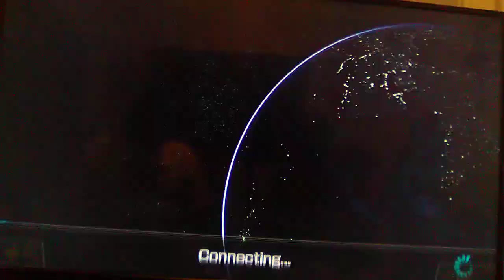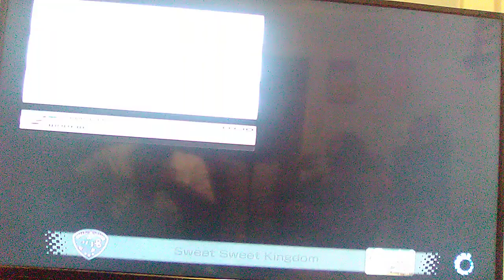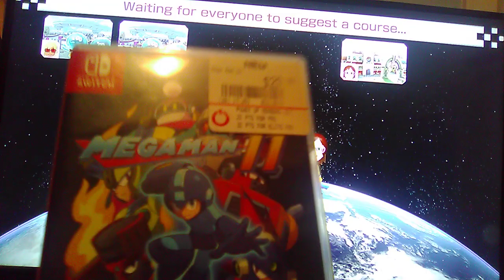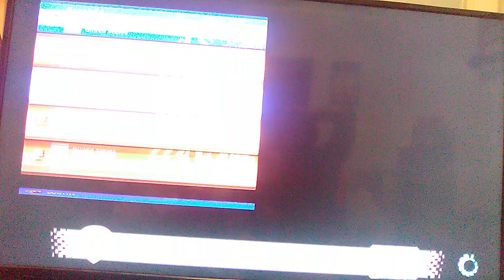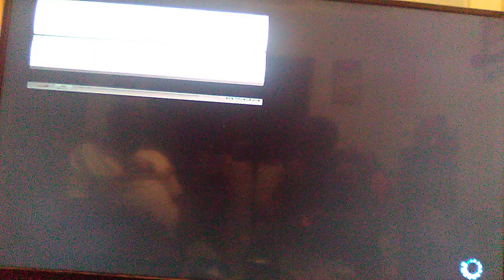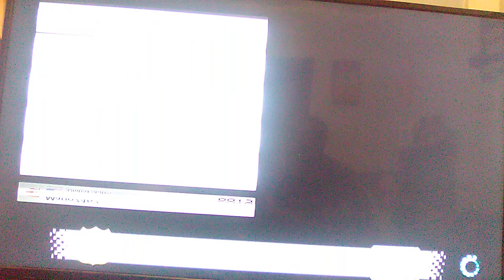Racing Chaos[Mario Kart 8 Deluxe][Road To 1K](Read Description)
Me And Luigi Played Some Online Matches We Conquered Some Of Them And We Had Won And Lost Some